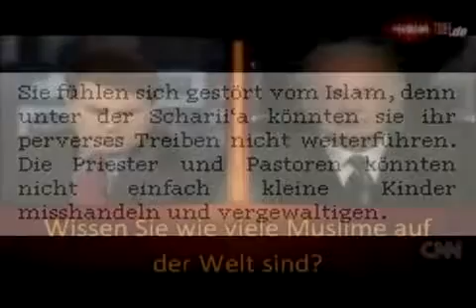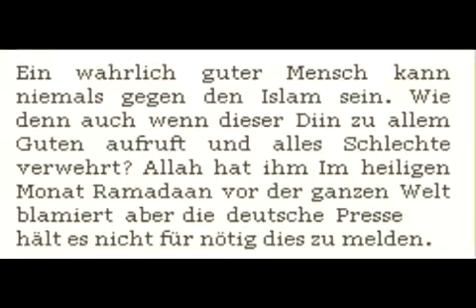Streng gläubiger Christ will Koran verbrennen! Wegen Kindersex verhaftet!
krank...